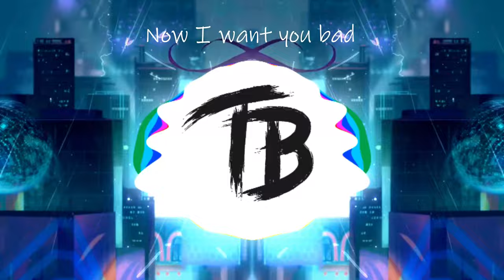Nightcore - Better Off | (Alone, Pt. III) Alan Walker, Dash Berlin & Vikkstar (Lyrics)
♪ Better Off (Alone, Pt. III)
Nightcore 🎛️

Back with another amazing remix by timmytrumpet!

Submissions on our Discord!

Video made wtih Vizzy.io